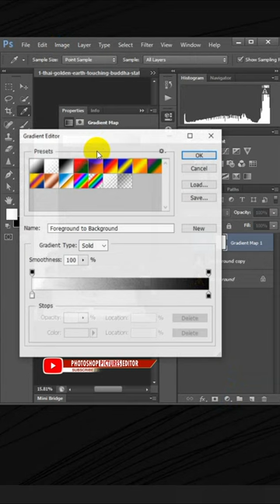how to convert golden statue to silver statue easily in photoshop gradient map photoshop cs6 2023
Hello everyone,
In this video tutorial, I'll show you how to convert golden statue to silver statue easily in photoshop   gradient map photoshop cs6 2023 using Photoshop Cs6.